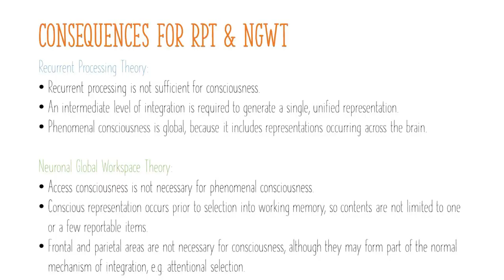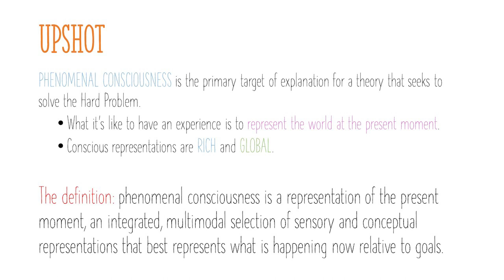RPT v NGWT: Upshot (3 of 3)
We need a better definition of consciousness in order to resolve the debates among theories. In this video I review the consequences of my proposed definition to the Recurrent Processing Theory (RPT) and Neuronal Global Workspace Theory (NGWT) and summarize the key points of my proposal.

REFERENCES
Block, Ned. 1995. “On a Confusion about a Function of Consciousness.” Behavioral and Brain Sciences 18 (02): 227–47.
Chalmers, David J. 1995. “Facing up to the Problem of Consciousness.” Journal of Consciousness Studies 2 (3): 200–219.
Droege, Paula. 2009. “Now or Never: How Consciousness Represents Time.” Consciousness and Cognition 18 (1): 78–90.
———. 2022. Evolution of Consciousness: Representing the Present Moment. London: Bloomsbury Academic.
Lamme, Victor A. F. 2018. “Challenges for Theories of Consciousness: Seeing or Knowing, the Missing Ingredient and How to Deal with Panpsychism.” Philosophical Transactions of the Royal Society B: Biological Sciences 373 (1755): 20170344.
Mashour, George A., Pieter Roelfsema, Jean-Pierre Changeux, and Stanislas Dehaene. 2020. “Conscious Processing and the Global Neuronal Workspace Hypothesis.” Neuron 105 (5): 776–98.
Millikan, Ruth Garrett. 1989. “Biosemantics.” Journal of Philosophy 86 (6): 281–97.
Sligte, Ilja G., H. Steven Scholte, and Victor A. F. Lamme. 2009. “V4 Activity Predicts the Strength of Visual Short-Term Memory Representations.” The Journal of Neuroscience 29 (23): 7432–38.